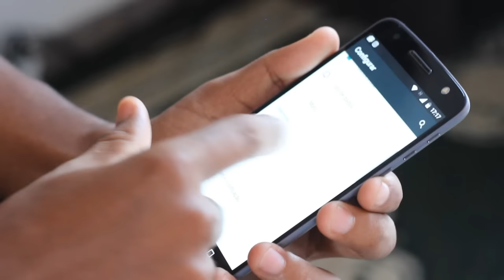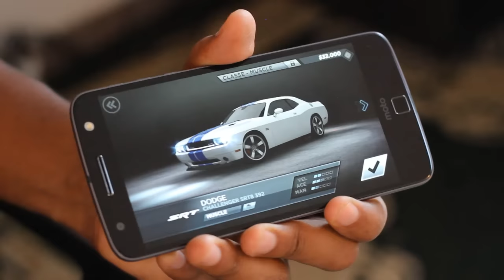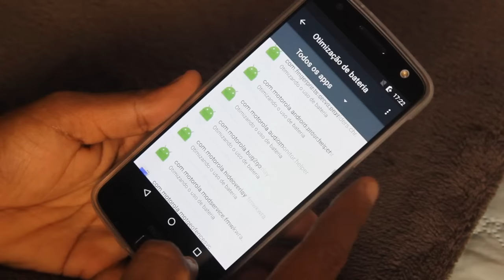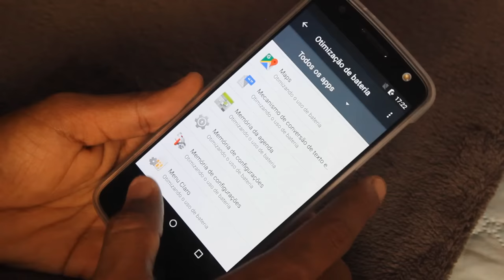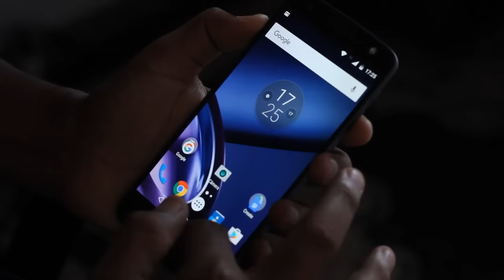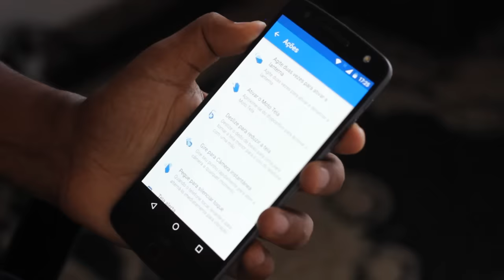MINHA EXPERIÊNCIA - MOTO Z - REVIEW